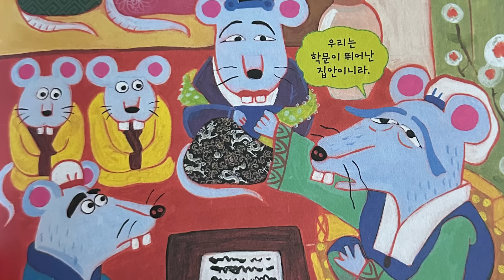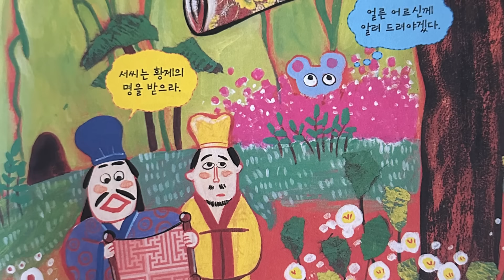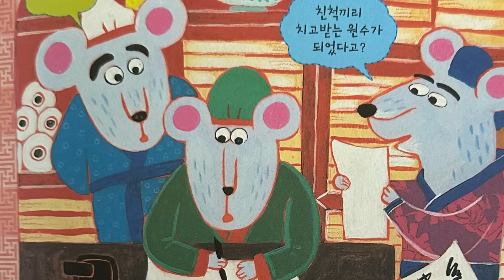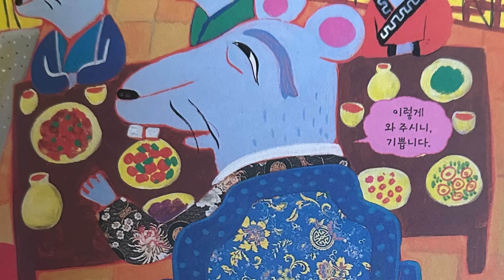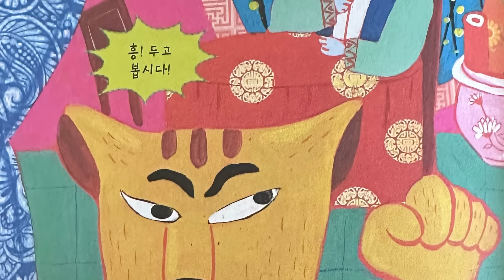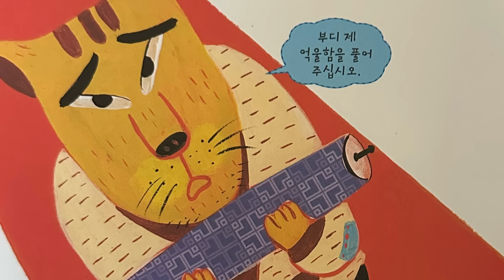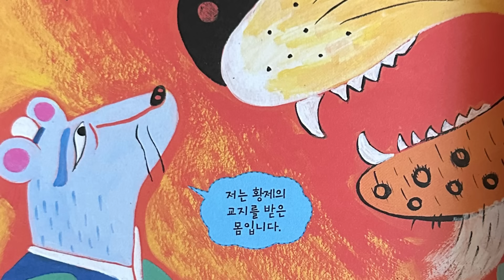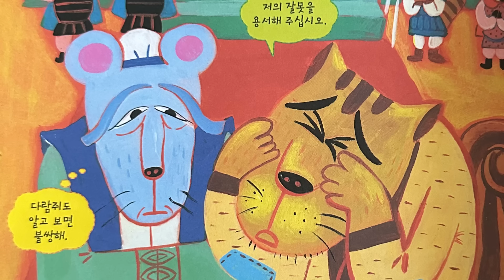잠들기 전 재미있는 1시간 옛날이야기/전래동화/민담/설화/고전/잠자리동화